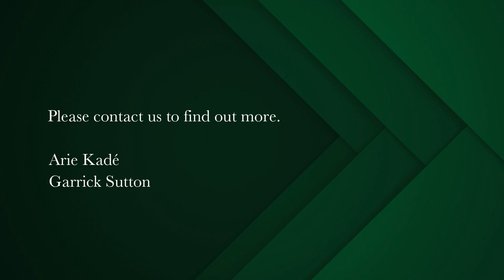4 bedroom house for sale in Constantia Upper | Pam Golding Properties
Lush Bel Ombre home in the Avenues of Upper Constantia
Situated on Rathfelder Avenue is where you will arrive at this enchanting family home with special importance being paid to inside outside living. The northern aspect of the home ensures ample natural light flows throughout, while high ceilings and exposed beams provide an airy feel, while you look out onto established trees and a perfectly proportioned sun kissed pool.

An inviting driveway entrance is nestled under a fruitful avocado tree, providing ample parking for guests, as well as three car garaging. The entrance hall flows graciously to the living area, while the open plan kitchen allows for seamless integration to the rest of the home. Exposed beams are overhead in the lounge area, which is serviced by a large wood burning fireplace for the brisk winter days.

The two downstairs bedrooms both open out onto the garden area, with a sizeable office/study nestled in between. These two bedrooms share a large family bathroom, while there is also a tasteful guest bathroom. The large main suite can be found upstairs, where the high ceilings and beams continue. The bedroom leads out onto a quaint balcony, surrounded by established trees and offers mountain views, while the main bathroom comprises of a beautiful bath, which flows to the bedroom via American shutters, his and hers vanities and a shower. The final of four bedrooms is also situated upstairs, via a separate staircase, making this perfect for dual living, teenage kids, or alternatively as staff accommodation.

The lush garden comprises of an assortment of established trees, while the swimming pool is also surrounded by beautiful foliage and a water feature that flows directly into the pool. A covered patio runs the length of the house, creating a welcomed oasis from the North sun, while also offering a peaceful and serene outlook under the canopy of the trees.

This home is perfect for anyone wanting to experience all of what Upper Constantia has to offer, within walking distance to the Rathfelder Meadow, and all the various amenities on offer.